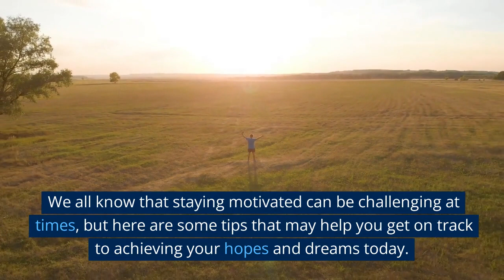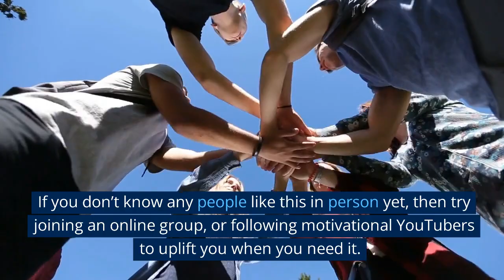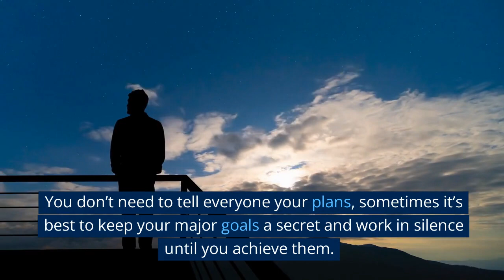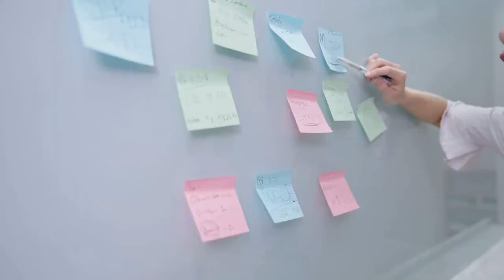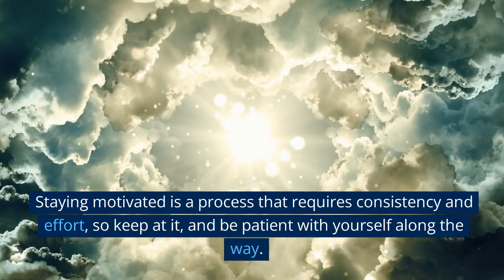The Secrets To Staying Motivated With Your Goals: Strategies For Success - Achieve Your Best Life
The secrets to staying motivated with your goals to achieve your best life, mastering motivation.

Unleash your motivation: Strategies for achieving your goals, stay focused and achieve success in life, motivate your way to success with these techniques for staying motivated.  Educational tips motivational. British girl narrator, English female voice.